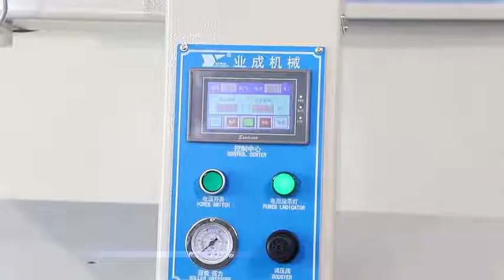Hot air seam sealing tape machine for waterproof shoes footwear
how to choose a Hot air seam sealing tape machine for waterproof shoes footwear Hot air seam tape

In this video, I'll show you how to choose a Hot air seam sealing tape machine for waterproof shoes footwear Hot air seam tape. It's essential for every to understand how to how to choose a Hot air seam sealing tape machine for waterproof shoes footwear Hot air seam tape.

Jiangmen yeweicheng machinery factory was founded in 2001, it is a manufacturer integrating R&D production, sales and service. Our own brand "yecheng" products include hot air seam sealing machine, ultrasonic welding machine, full automatic duct welding machine, clothing packing machine and fully automatic mask machine line etc. These devices are mainly used in waterproof clothes, medical clothes, tents, waterproof shoe bags, vehicle and boat covers, ventilation pipes and inflatable rescue Boat. After 20 years of development, our factory has established a complete enterprise management system and strict quality control system. Has accumulated rich experience in the machinery industry and fabric accessories industry. Therefore, We can provide customers with professional fabric sealing solutions and services,
In recent years, Our company continues to increase funding for the R&D department, We have not only obtained more than 20 design patents, but also launched 3-6 new design machine every year. we offer a wide range custom technologies to provide the most efficient production for your business. We offer different types of welding, gluing, folding, rewinding, slitting, cutting and more. We have the ability to combine a variety of these technologies based on your specific needs we can also develop exclusive equipment according to customer's requirements. In the future, we are committed to machine Innovation and brand building, we are looking forward to cooperating with more foreign customers.

View more:

the future of hot air tape sealing machine (why you should pay attention)